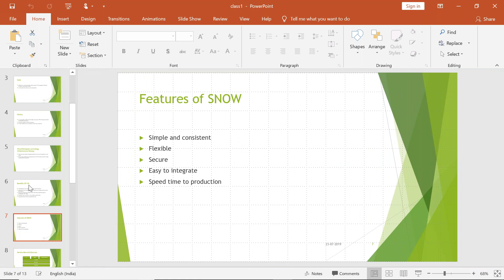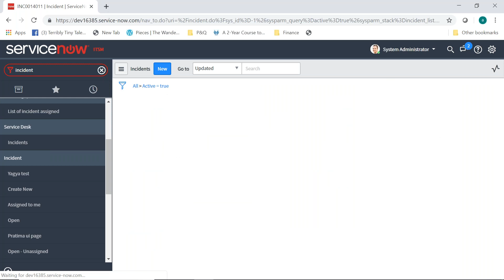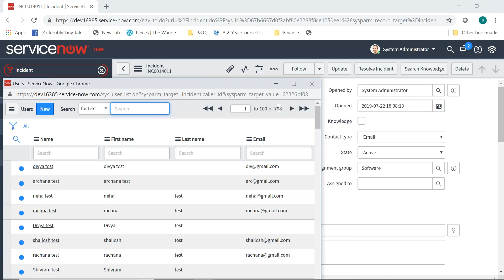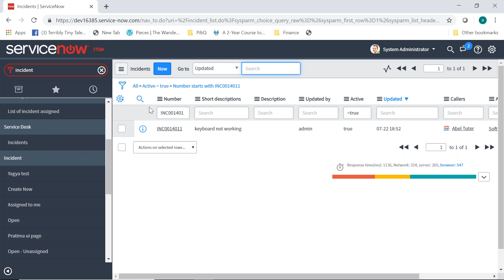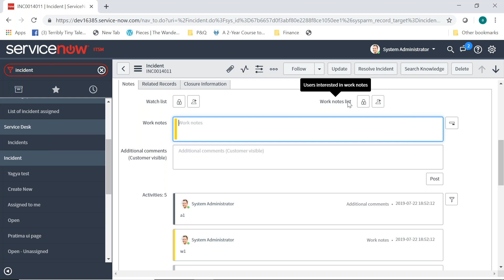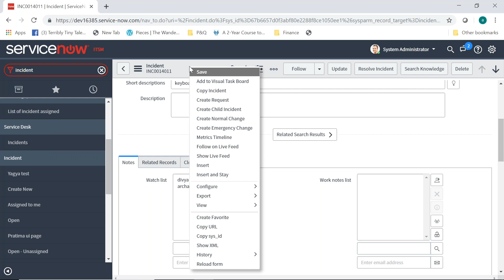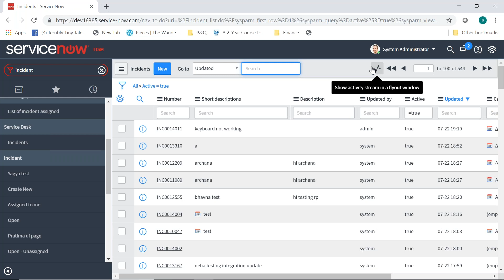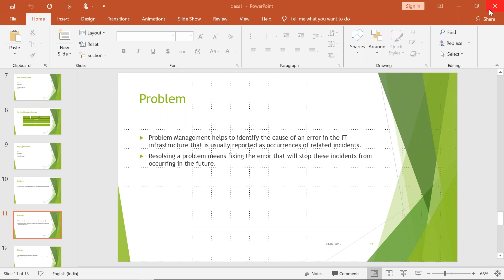Best Snow Online Training | New Batch On Every Saturday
Servicenow Online Training Institutes in INDIA, Servicenow online training classes will be offered by Ms.Saloni from svsoftsolutions.com

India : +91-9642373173